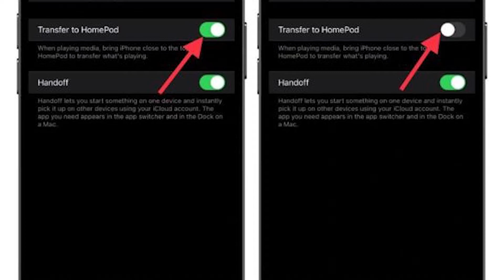How to Disable HomePod Mini Proximity Notifications and Vibrations on iPhone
★ Summary ➜

1.Launch the Settings app on your iPhone.
2.Now, tap on General.
3.Next, tap on AirPlay & Handoff.
4.Next up, turn off the switch right next to “Transfer to HomePod”.
Take Control of HomePod Mini Proximity Notifications & Vibrations